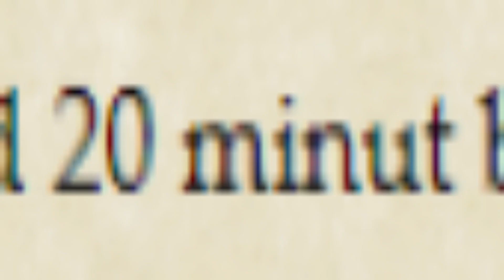[Margonem] Test - ile trwa bicie Regulusa Mętnookiego?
Jak nowe mechaniki wpływają na bicia kolosów? Moi koledzy z przedziału Regulusa postanowili sprawdzić forumową plotkę. Margonem.